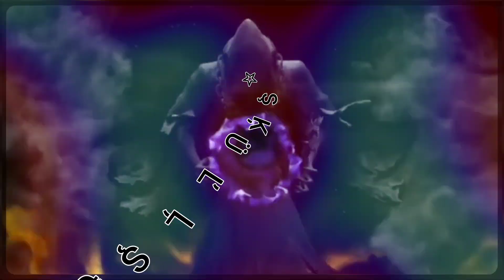April 6, 2023 {ĘØH} 1st Canopy mode then mimicking the same maneuver with 2nd canopy mode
I do not own the licensing to nor do I profit from any music in this video